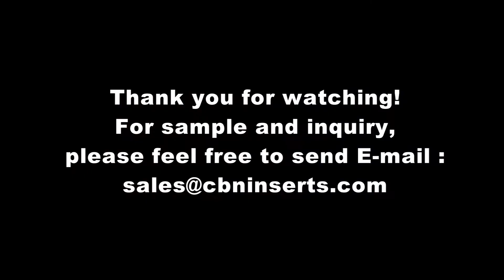CBN Insert For Slurry Pump Turning 01